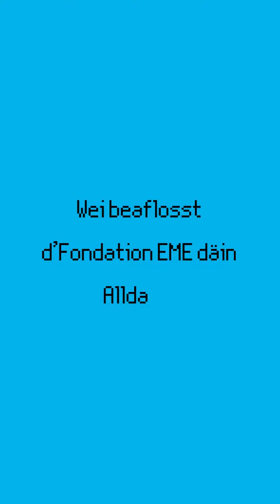Ein paar Fragen an... Dominique Hansen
What is Fondation EME?
Who better than Dominique Hansen, president of Fondation EME, could answer to this question?

In this short video, Dominique Hansen presents Fondation EME and what it is like to be part of this adventure!